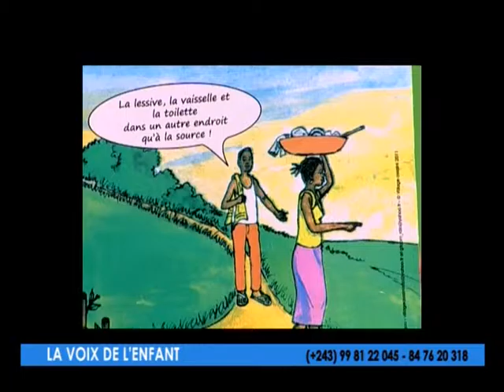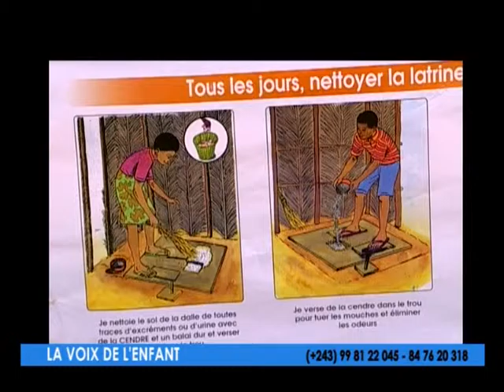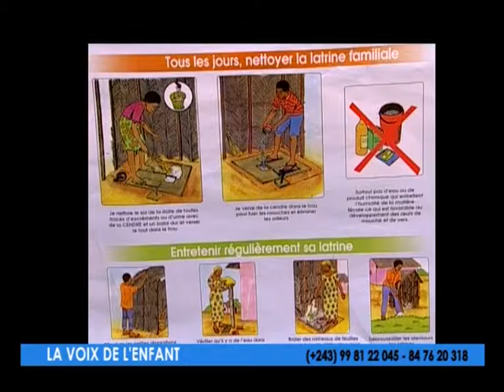LA VOIX D'ENFANT: Journée Mondiale des Toilettes